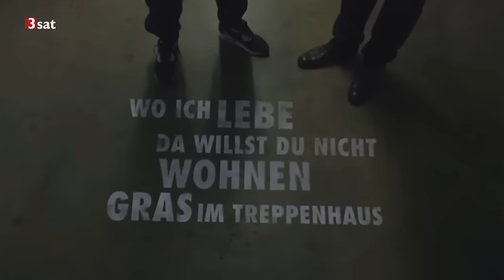Soufian altes Interview - 3sat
Altes Interview mit Soufian als er 19 Jahre alt war.